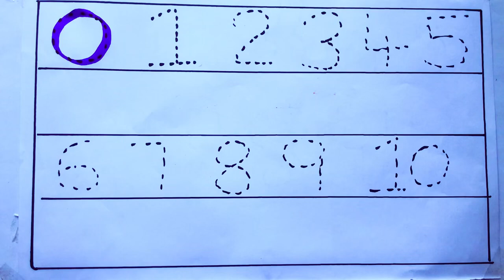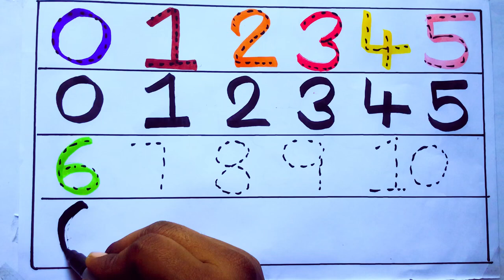Learning the Numbers from 1 to 100 || Easy Learning For Kids and Primary school Kids || 1234